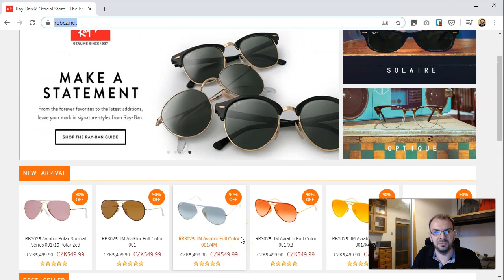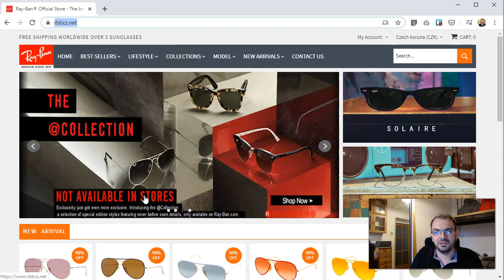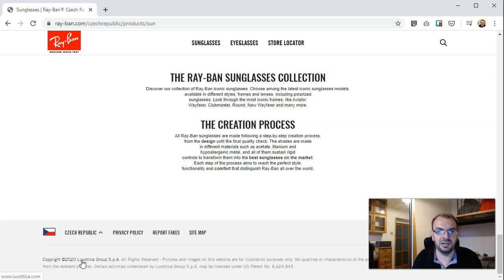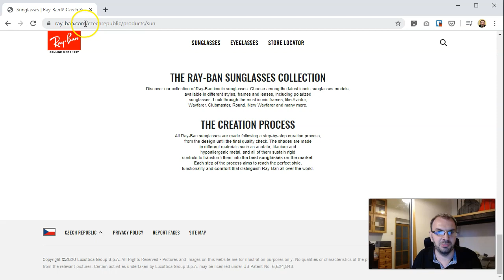Bezpečnost: nenaleťte na "Rejbeny za pětikilo"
Jak si ověřit důvěryhodnost stránek a nenaletět na podvod.